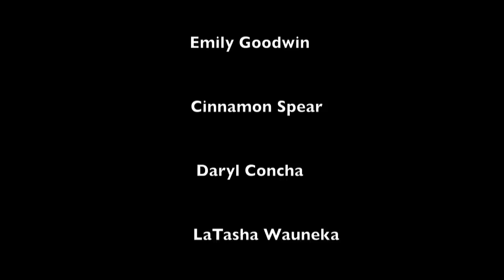The Turtle and the Eagle: Changing the Story of Education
A montage of interviews of Native Americans at Dartmouth College, the Dartmouth Powwow, and clips from a lecture by Colin Calloway about Dartmouth's Indian history which was meant to illustrate the presence of American Indians on the Dartmouth campus and elsewhere, introduce young Native students to living heroes who are pursuing their educational goals, and to begin a discussion about the reductionist nature of Western society and how it degrades the complexity of the individual in society and prevents nontraditional ways of knowing/modes of learning. This video was produced as a final project for my Native American Studies first-year seminar class.